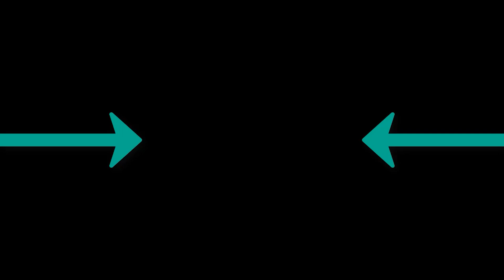XIX Niceskeik - All Night